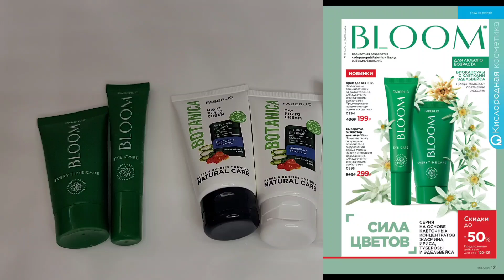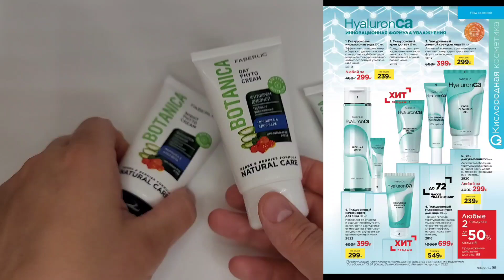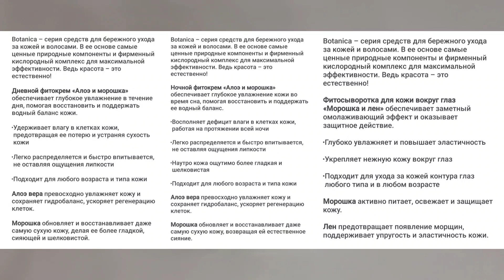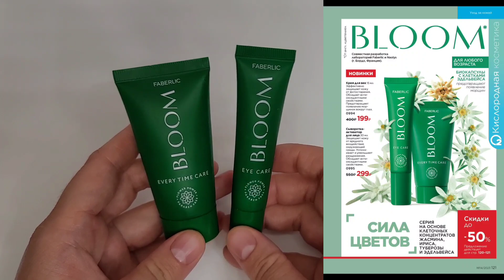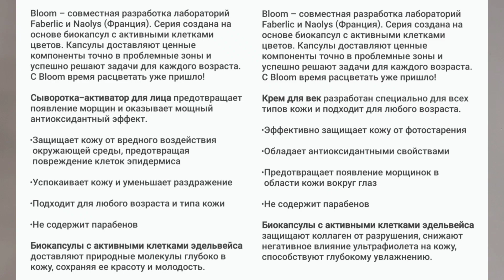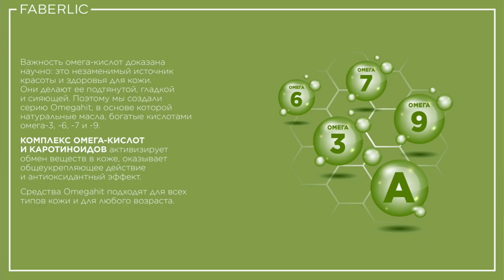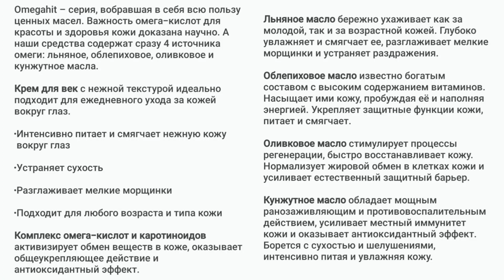НОВИНКИ: BOTANICA, BLOOM, OMEGAHIT . ОТЗЫВЫ И СОСТАВЫ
ГЛАВНОЕ, ЧТО НУЖНО ЗНАТЬ ДО РЕГИСТРАЦИИ: выбор наставника - это действительно важно, так как при регистрации через поисковик или непосредственно на сайте, вы рискуете попасть к надоедливому либо безразличному наставнику😁👍 поэтому всё таки лучше самостоятельно выбрать себе сопровождающего😇